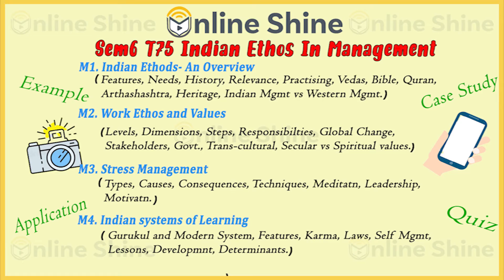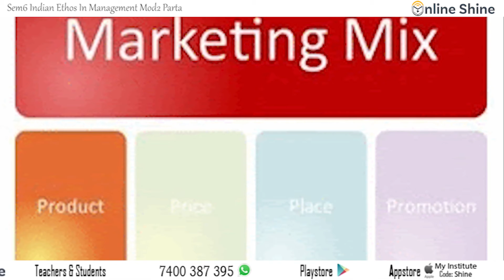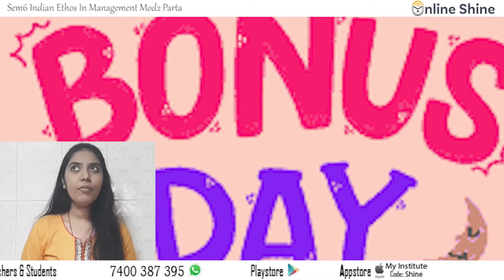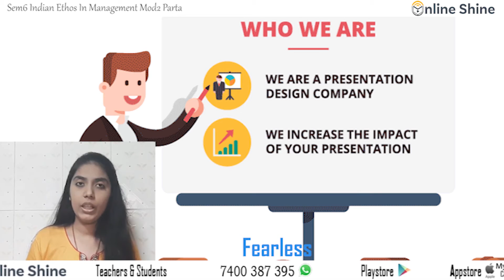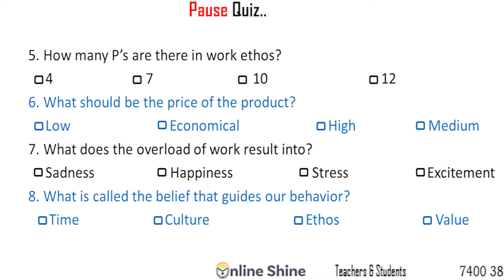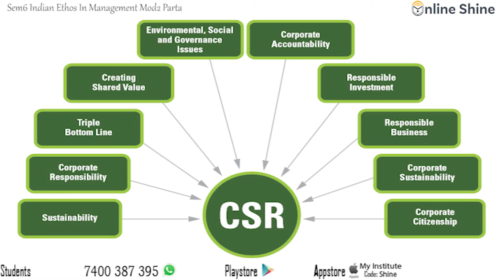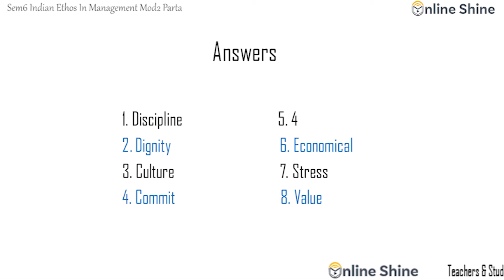Indian Ethos In Management Module 2